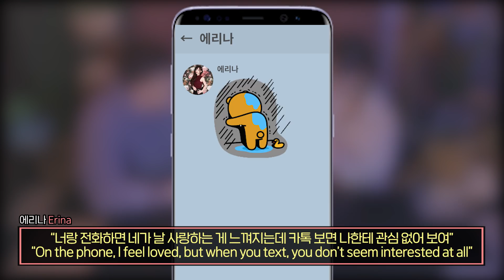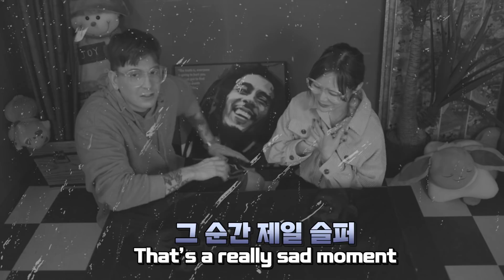내게 이상적인 연애란? (feat.에리나) What Erina & I consider a perfect relationship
에리나와 처음으로 연애에 관해 진지한 얘기를 나눠보았어요. 여러분이 생각하시는 이상적인 연애는 어떤 건가요?
인스타그램 - [Dave - daebbuing] [Erina-Erina_hrn]
에리나 채널 구독/Erina's channel!